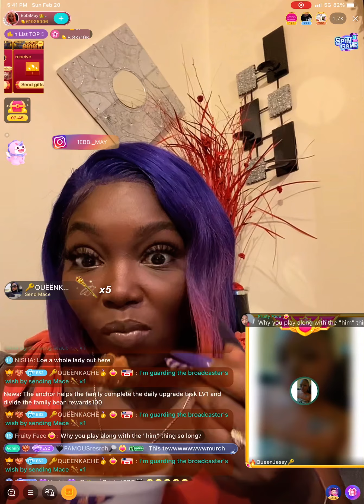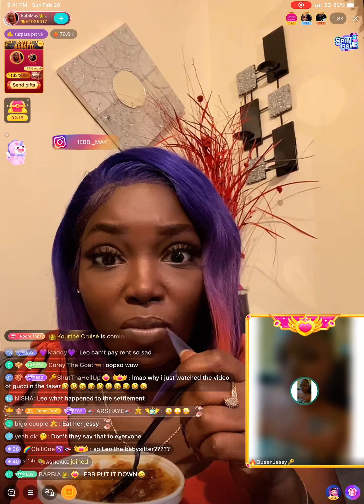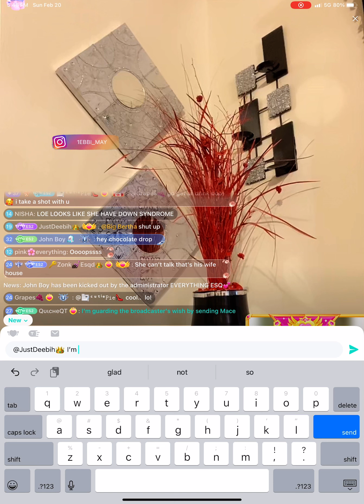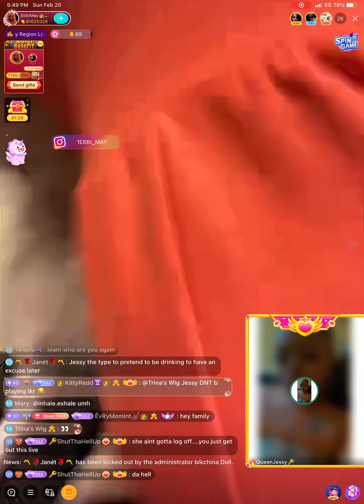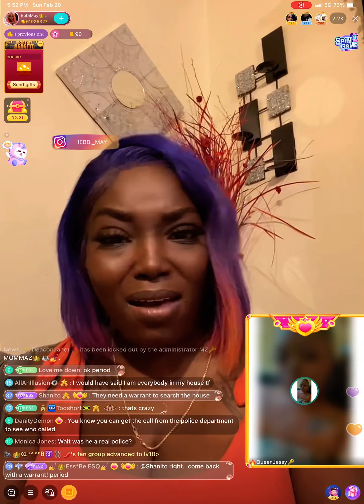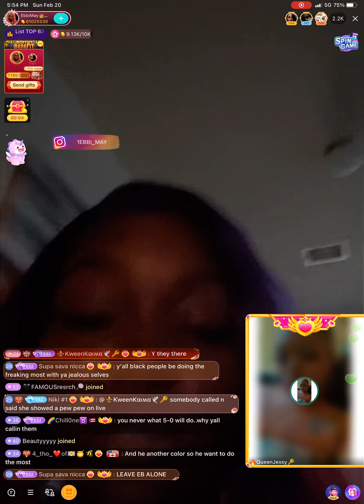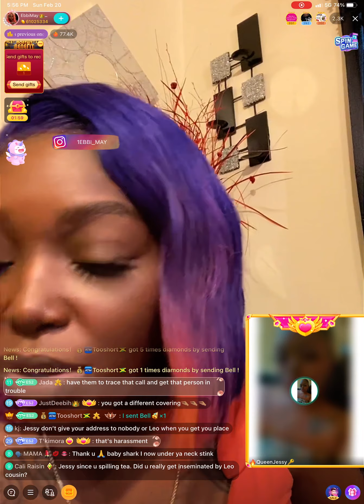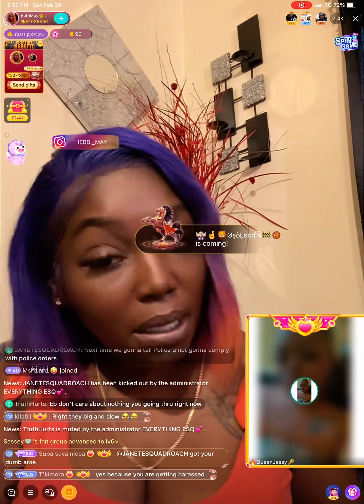ebbimay was trying to listen to Jesse but the POLICE 👮🏾‍♂️ knocked on her door